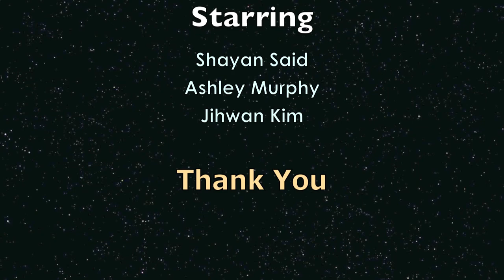Winning in Cuarto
This shows you how Cuarto won the Go Zero Waste competition.